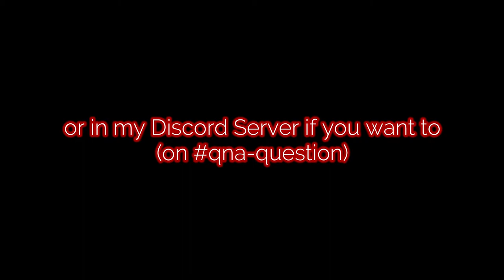QnA for the 4th Anniversary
Sent your question on the YT comment section or in my Discord Server.

Track : C418 - Sweden (Lo-Fi Remix)